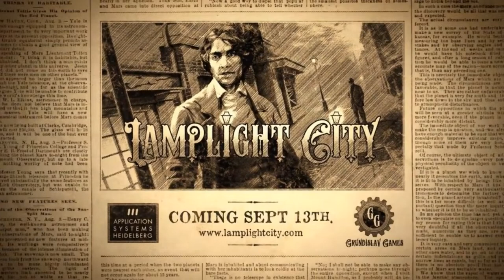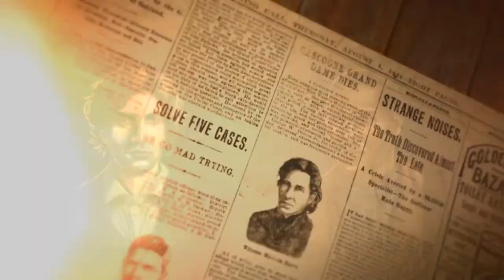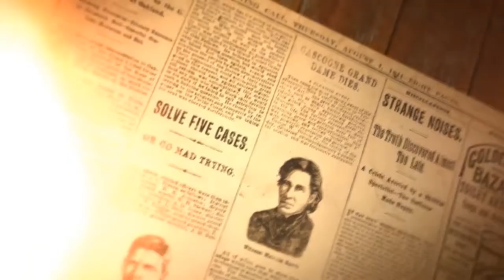Interview: Francisco Gonzalez of Grundislav Games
Our interview with Francisco Gonzalez, the sole developer of Lamplight City, a steampunk-ish detective adventure where failure is absolutely an option. We talk about how Francisco designed the mysteries in the game, its unique world of New Bretagne, and what drew Francisco to the world of independent video game development.

Follow IndieHangover for a new Indiedev interview every week, as well as news, reviews and stories from the world of Indie Game Development.